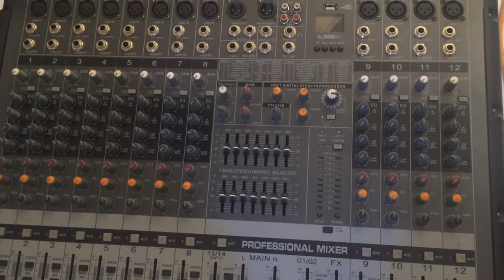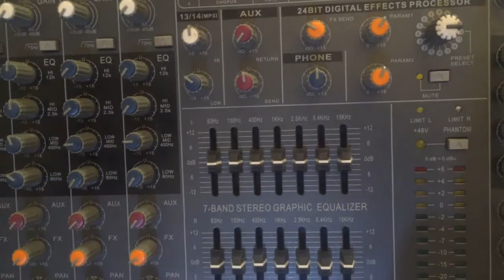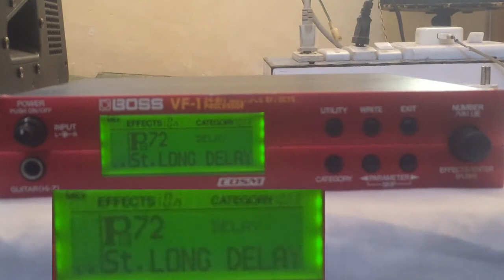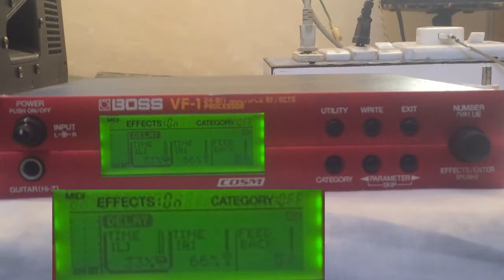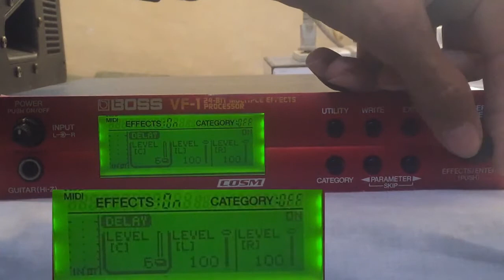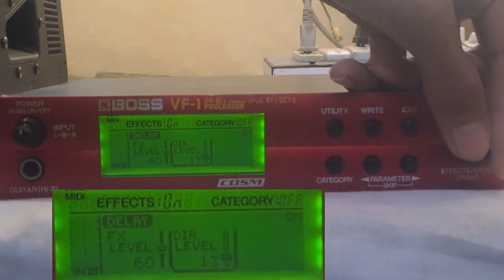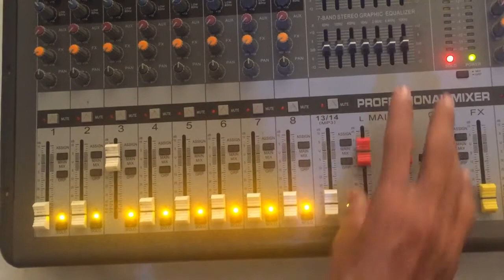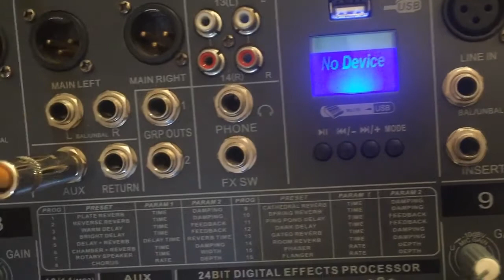Boss Vf1 Settings | Ping-Pong Delay | Reverb | Urdu/Hindi |Tech With Mohsin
Boss Vf1 Settings Kaise Karin | Ping-Pong Delay Settings | Reverb |

The VF-1 24-Bit Multiple Effects Processor is BOSS' most powerful effects unit in history, offering reverb, delay, chorus, guitar and COSM-based effects derived from Roland's breakthrough VG-8 V-Guitar System, V-Studio workstations, DJ/Groove gear, and legendary BOSS effects gear.

BOSS' best multi-effects processor in history
 24-bit A/D and D/A conversion w/ 30-bit internal processing
 Powerful COSM-based Guitar Amp and Microphone Modeling
 400 effects patches for applications ranging from guitar to digital recording to DJ/remixer setups
 Category Search function for quick recall of patches via effects categories
 Dedicated Hi-Z Guitar input and chromatic guitar/bass tuner
 Coaxial Digital output for all-digital recording/mixing environment
 Stereo input/output capability for serial or parallel effects processing (+4/-10dB)
 Footswitch, expression pedal and MIDI control capability
 Optional RAD-50 Rackmount Adaptor

A High-Quality, Musical Effects Processor

Many manufacturers can build boxes full of effects. But creating a compact and affordable multi-effects processor that's truly musical is a different story. The BOSS VF-1 draws upon the massive effects know-how of BOSS, Roland and COSM engineering to deliver great-sounding, supremely useful stereo effects for a wide range of professional and semi-professional applications. It starts with true 24-bit converters and 30-bit internal processing, then gives you 400 effects Patches ranging from guitar and bass multi-effects to COSM-based Guitar Amp Modeling, keyboard multi-effects, high-quality vocal effects, DJ/groove-oriented effects, extensive reverb, delay, and chorus processing derived from the acclaimed V-Studios, and even COSM-based Mic Modeling.

Perfect for a Variety of Applications
The VF-1's wide range of high-quality effects makes it perfect for project and home studios, keyboard rigs, guitar rigs, live sound, DJ/remix applications and more. Connectivity includes a high-impedance Guitar input jack on the front panel, and stereo inputs and outputs (switchable between +4/-10dB) on the rear panel. It also includes a coaxial Digital output for all-digital connection to recording and mixing products like the V-Studios and V-Mixers. A Category Search function and icon-based display permits quick navigation in the studio, while optional footswitch and expression pedal connection makes the VF-1 well suited to live performance.